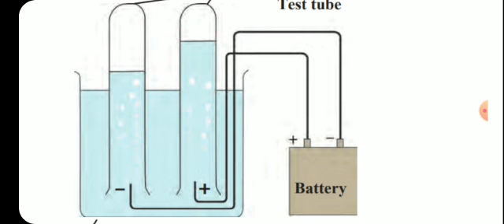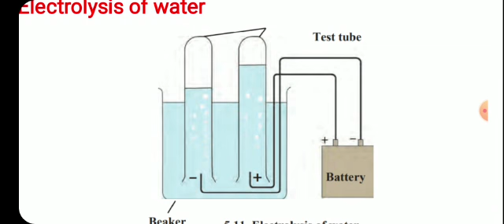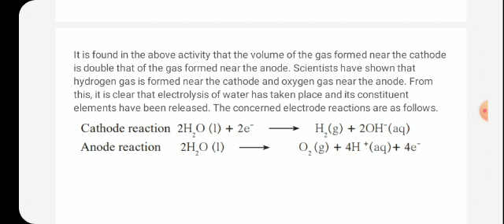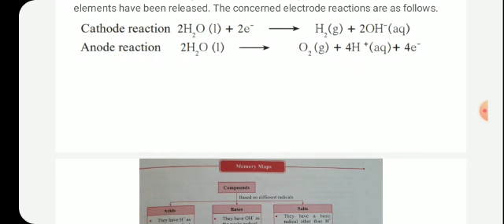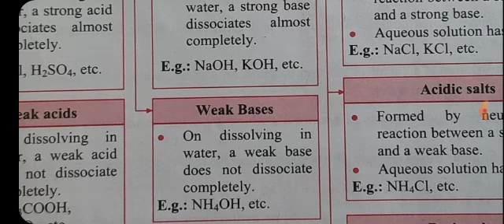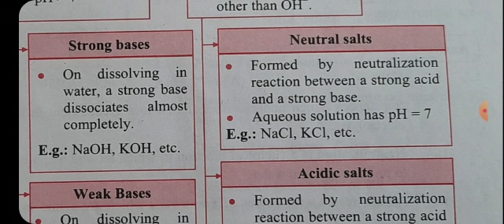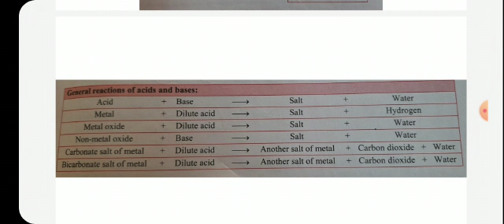Science std10 09 jan 2